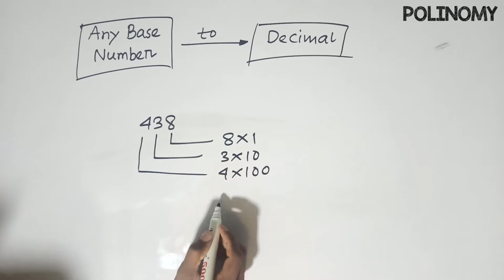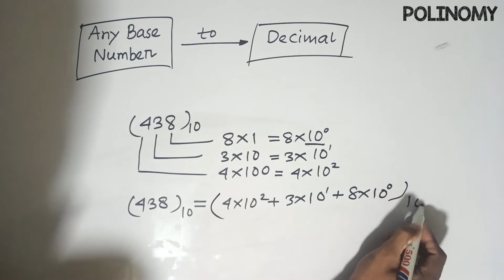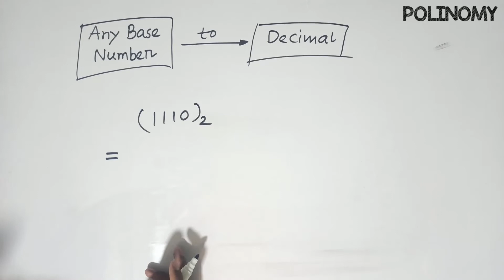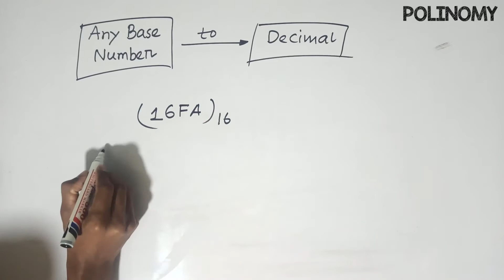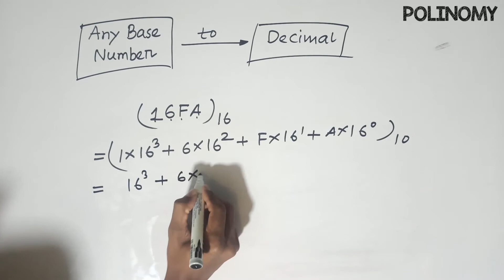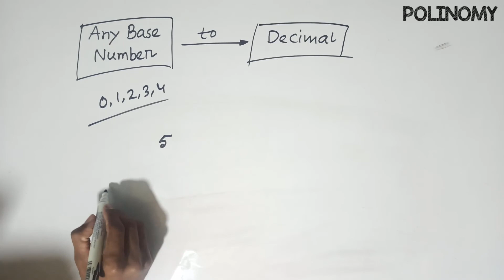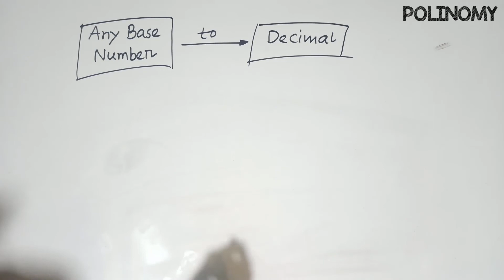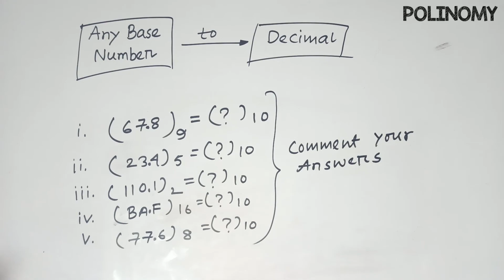Number System (সংখ্যা পদ্ধতি) | Lecture 4 - Any Base to Decimal || Polinomy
Subject: ICT (HSC)
chapter 3 : Number system (সংখ্যা পদ্ধতি)
Instructor : Sakib Ahmed (Software Engineering, IUT)

তোমরা সবাই পরিশ্রমী, স্বপ্ন দেখো আকাশ ছোঁয়ার। আমরাও স্বপ্ন দেখি, স্বপ্ন দেখি এক অনন্য সুন্দর বাংলাদেশকে নিয়ে। আমরা বিশ্বাস রাখি কারো স্বপ্নই থেমে থাকবে না।

Polinomy এর পক্ষ থেকে সবাইকে শুভেচ্ছা।